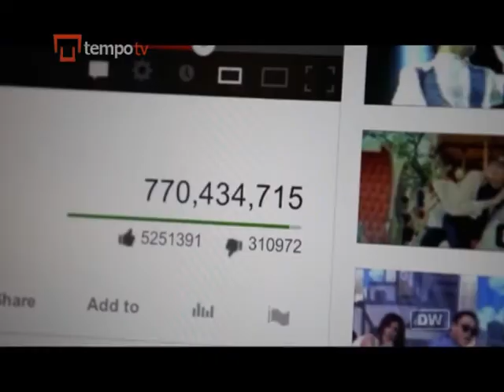Gangnam Style Mendongkrak Sektor Pariwista Korea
Sekarang Anda kemungkinan besar sudah mendengar lagu "Gangnam Style" dari penyanyi pop Korea Selatan.
Atau bahkan mungkin sudah menirukan tarian dengan gerakan seperti naik kuda yang diperlihatkan PSY sang penyanyi dalam video lagu tersebut. Saking populernya, video ini jadi yang paling laris di YouTube.
"Gangnam Style" adalah lagu K-pop menjadikan Korea Selatan sebagai pusat hiburan dunia.
Dan kesempatan ini diraup Pemerintah Korea Selatan untuk meraup keuntungan dari lagu tersebut.
Ikuti cerita selengkapnya yang disusun Jason Strother dari Seoul.